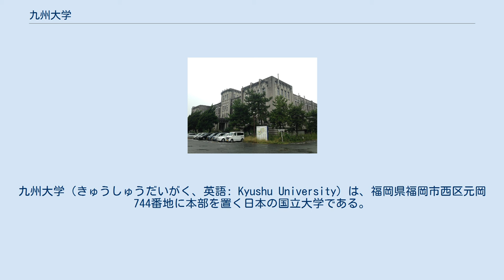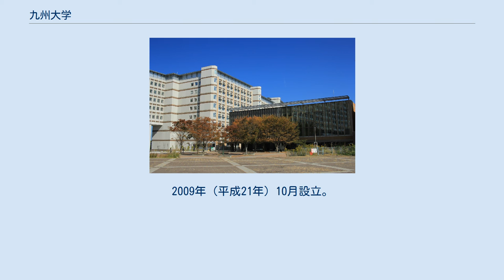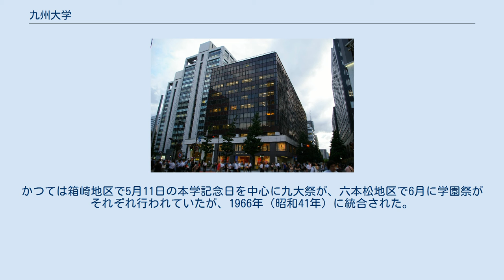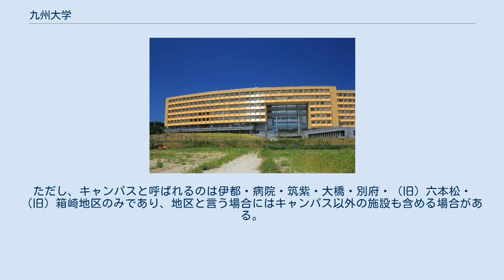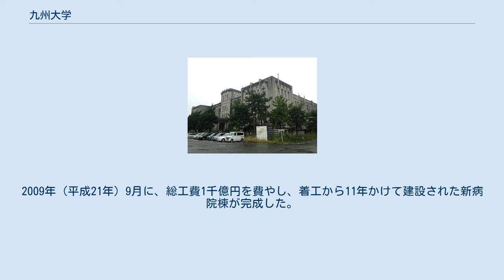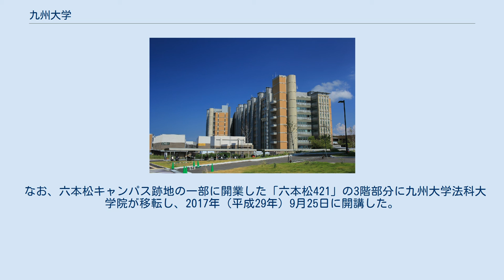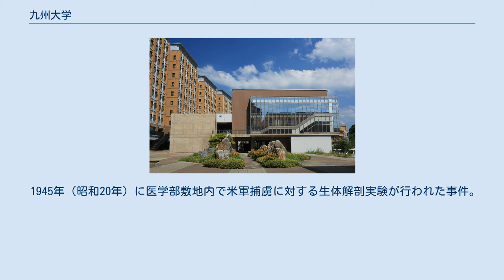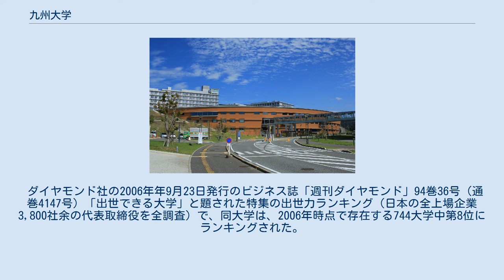九州大学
九州大学（きゅうしゅうだいがく、英語: Kyushu University）は、福岡県福岡市西区元岡744番地に本部を置く日本の国立大学である。
1911年に設置された。
大学の略称は九大（きゅうだい）。
 校旗 九州大学は、1949年（昭和24年）に旧制九州大学等を包括して設置された国立大学である。
1867年（慶応3年）に設立された賛生館を起源とする九州帝国大学を直接の母体としている（旧帝大の一つ）。
九州帝国大学の初代総長は東京帝国大学の総長と明治専門学校（現：九州工業大学）の初代総裁を務めた山川健次郎である。
2003年（平成15年）に九州芸術工科大学を吸収、2004年（平成16年）に国立大学法人による設置へと移行した。
 九州大学には特に建学の精神は定められていないが、『九州大学教育憲章』『九州大学学術憲章』が存在する。
 九州大学では1970年代、大学院への要請が多様化してきたことに対応するため、「学際大学院」構想を進め、1979年（昭和54年）4月に総合理工学研究科（現：総合理工学研究院）を設置している。
 1991年（平成3年）、キャンパスの統合移転計画が決定すると、1998年（平成10年）に「改革の大綱案」を定め、優秀な研究者の養成と研究レベルの向上を目的とする大学院重点化を行い、2000年（平成12年）に学府・研究院制度を導入した。
この制度は研究機関としての大学院組織を「研究院」、教育機関としての大学院組織を「学府」に分離する内容。
必要に応じて簡易に組織改編ができるようになり、研究院には教員が、学府には大学院生が、学部には学部生が所属し、教員が学府や学部に出向する形で教育を行う。
なお、基本的に研究院長が学府長・学部長を兼務する。
 1867年（慶応3年）、福岡を当時統治していた福岡藩は医学を教育する「賛生館」という藩校を天神に設立した。
1872年（明治5年）に学制が施行されるといったん廃校となったものの、附属病院はその間も継続した。
同病院は1874年（明治7年）に修猷館の附属診療所となり、1879年（明治12年）には福岡県立福岡医学校の附属病院へ改組された。
福岡県立福岡医学校が廃校となった後は福岡県立福岡病院として存続することになる（1896年（明治29年）6月22日、現在の病院地区である福岡県筑紫郡千代村に移転）。
 1886年（明治19年）に帝国大学令が公布されると九州に帝国大学を設置する機運が高まり、1900年（明治33年）1月29日の第14帝国議会において『九州東北帝国大学設置建議案』が可決された。
建議案の可決後も古くから医学の盛んだった長崎県（江戸時代に出島が置かれ蘭学の本場だった）や、第五高等学校が設置されていた熊本県との間で誘致の綱引きが行われていたが、結局は賛生館の流れを汲む福岡県立福岡病院を母体に1903年（明治36年）京都帝国大学の分科大学として福岡医科大学が設置された（帝国大学の医科大学（医学部）としては3番目の設置）。
 その後は資金難により九州帝国大学の設置は進まなかったが、古河財閥から1906年（明治39年）に「福岡工科大学、仙台理科大学、札幌農科大学」の建物建設へ寄付の申し出があり、設置の動きが高まることとなる。
古河財閥の寄付金約100万円のうち6割ほどが九州帝国大学工科大学校舎建設の資金として当てられ、さらに福岡県の寄付金によって1911年（明治44年）1月1日に九州帝国大学が設立された。
なお、古河財閥の寄付金の残りの4割は札幌農学校の東北帝国大学農科大学昇格（1907年（明治40年）9月）と東北帝大理科大学新設（1911年（明治44年）1月1日）のために用いられている。
 こうした経緯から、九州大学では医学部創立年を京都帝国大学福岡医科大学が設立された1903年（明治36年）、大学創立年を九州帝国大学として独立設置された1911年（明治44年） としている。
 1947年（昭和22年）に帝国大学令が国立総合大学令に改められると、九州大学と改称した。
1949年（昭和24年）には福岡地区に所在していた旧制九州大学、九州大学附属医学専門部、福岡高等学校、久留米工業専門学校を包括して新制九州大学が設置された。
旧福岡高等学校の施設と教員は九州大学第一分校（1955年（昭和30年）第二分校と統合し九州大学分校、1963年（昭和38...